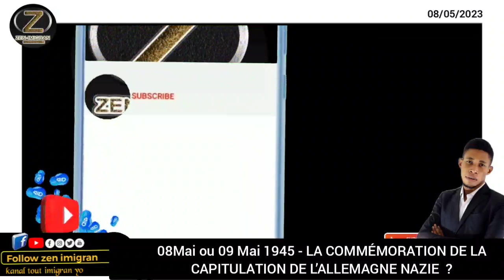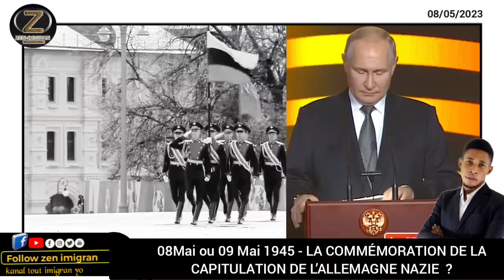Gwo jou viktwa 2èm gè Mondyal la sou Nazi yo se 08 ou 09 Me ? _Poukisa Larisi selebre viktwa 09 Me?